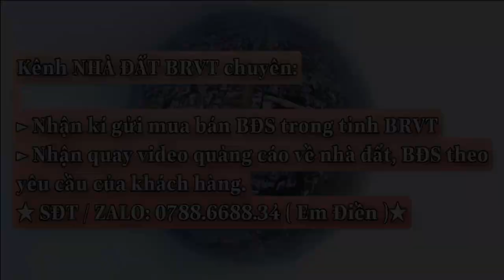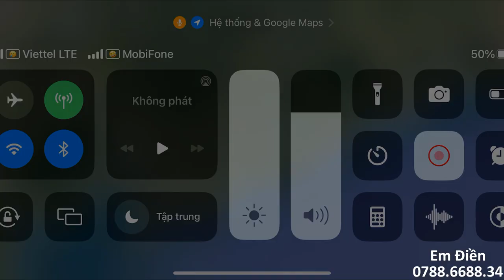Tìm ở đâu ra lô đất thổ cư mà giá nguyên lô có 350 triệu tại XUYÊN MỘC | LH 0788668834 (Điền) đã bán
👉Vị trí gần Trung Tâm xã Hòa Hội . Đầy Đủ Mọi Tiện Ích: Uỷ Ban, Trung tâm hành chính Phường, Chợ, trường học, siêu thị, trung tâm vui chơi...
👉 Thổ cư 80m Đất Ở
🏁Giá chỉ : 350 triệu